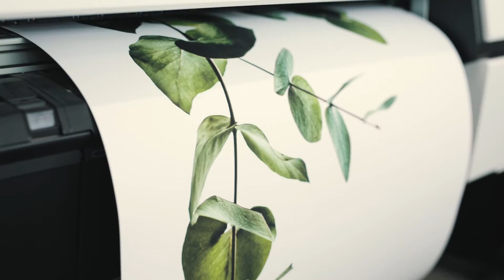Framed Posters Fulfillment And Lifestyle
Make a statement in any room with this framed poster, printed on thick, durable, matte paper or partly glossy. The matte black frame that's made from wood from renewable forests adds an extra touch of class.